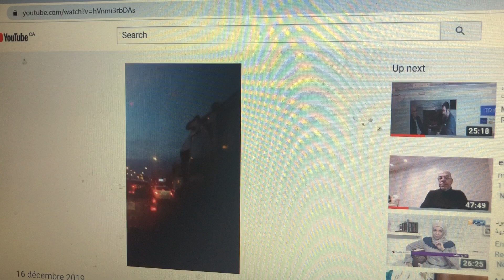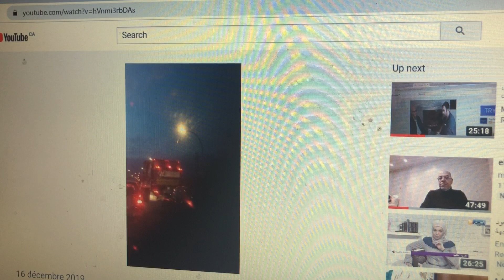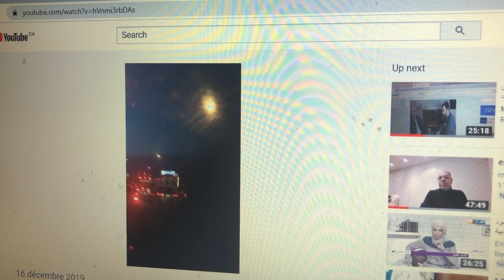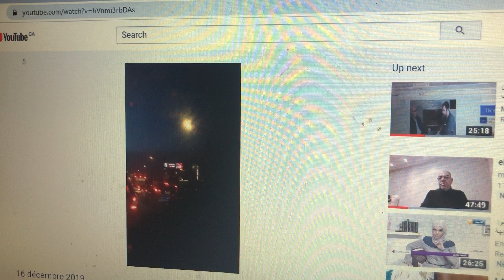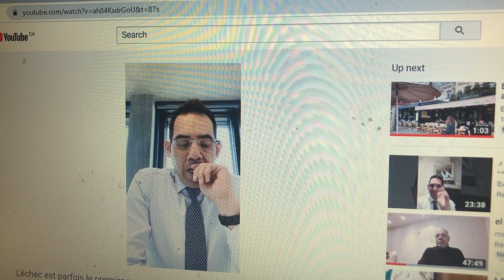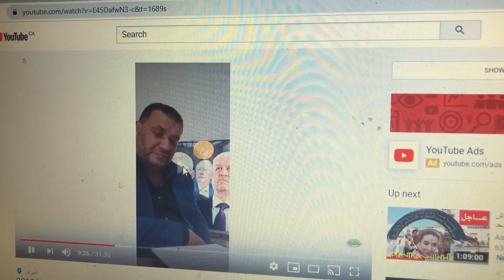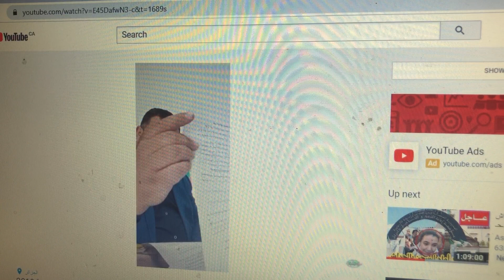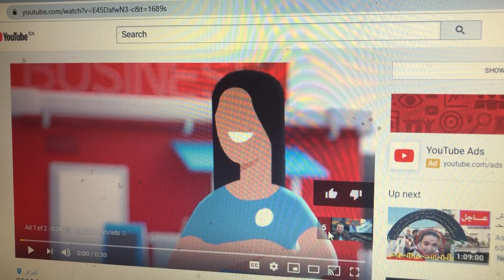Blanchiment d'argent. Comment ils font?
تبييض الأموال. كيف يفعلون ذلك؟